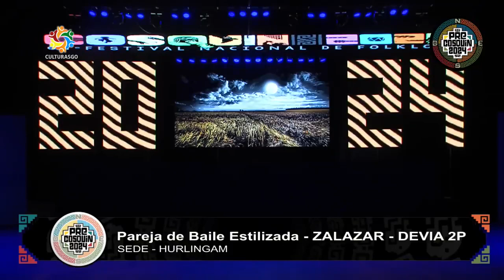Zalazar Devia Pareja Estilizada Sede Hurlingam Pre Cosquin 2024 2